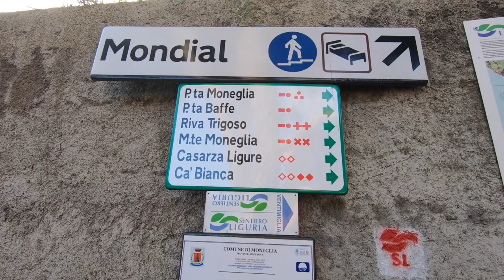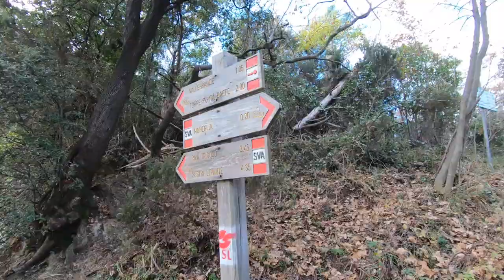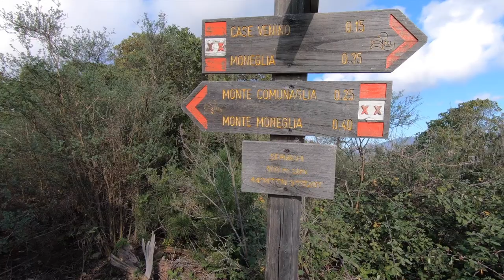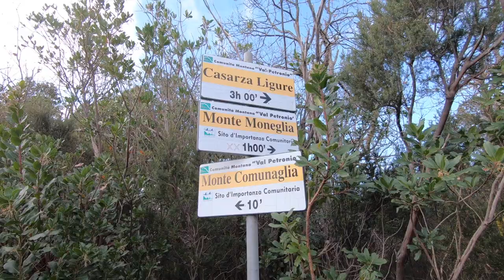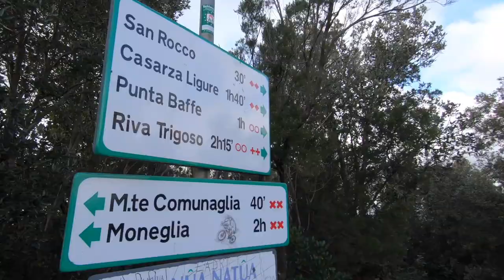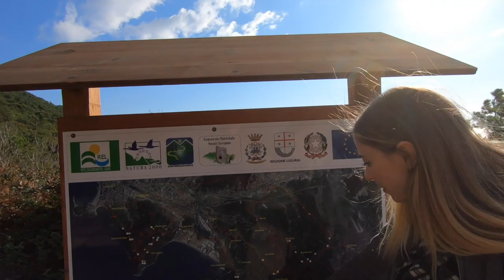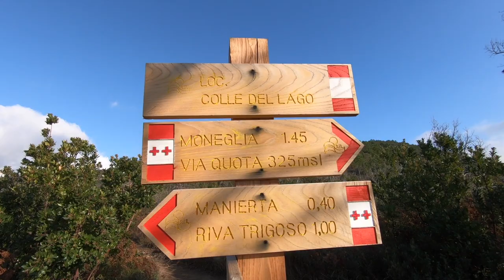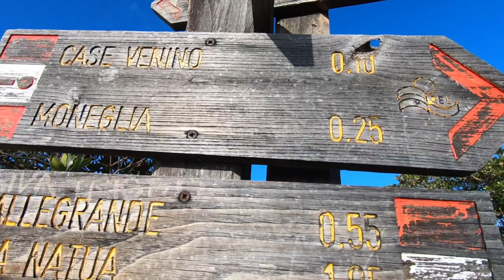36. Moneglia - M.te Moneglia - Punta Baffe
Vlog#36 Moneglia - M.te Moneglia - Punta Baffe
Scoprite con noi un percorso mozzafiato da Moneglia a Punta Baffe, passando per il Monte Moneglia.